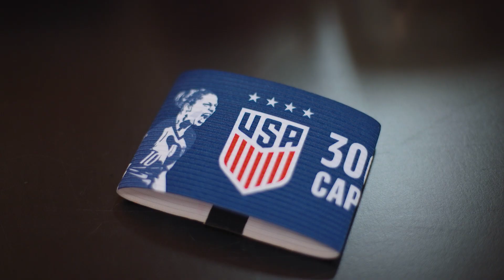2021 USWNT Year In Review